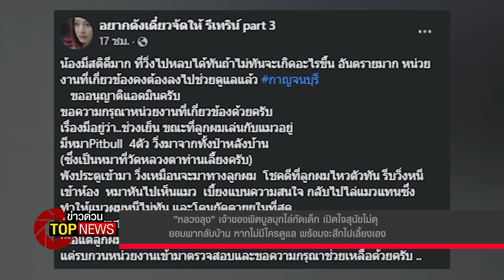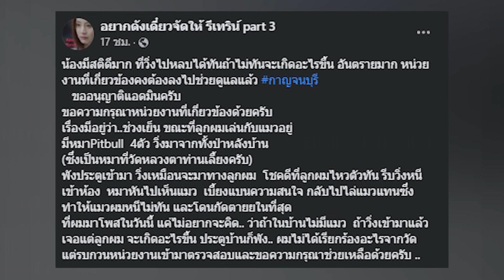เจ้าของพิตบูลบุกไล่กัดเด็ก เปิดใจสุนัขไม่ดุ หากไม่มีใครดูแล พร้อมสึกไปเลี้ยงเอง |ข่าวด่วน|TOP NEWS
กำลังเป็นที่วิพากษ์วิจารณ์อย่างหนัก สำหรับกรณีเพจของ อยากดังเดี๋ยวจัดให้ ได้เปิดเผยคลิปวิดีโอ ขณะสุนัขพิตบูลจำนวน 4 ตัว วิ่งพังประตูเข้ามาในบ้านหลังที่มีเด็กอยู่ด้วย โชคดีว่าเด็กรายดังกล่าว วิ่งหนีได้ทัน ก่อนที่สุนัขจะวิ่งไปไล่กัดแมวแทน จนทำให้แมวตาย

โฆษณาติดต่อ